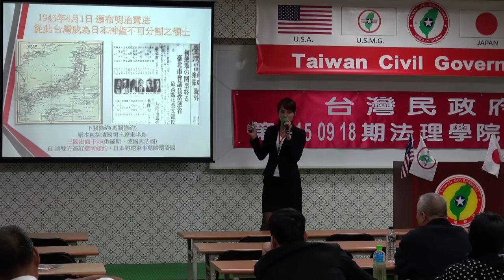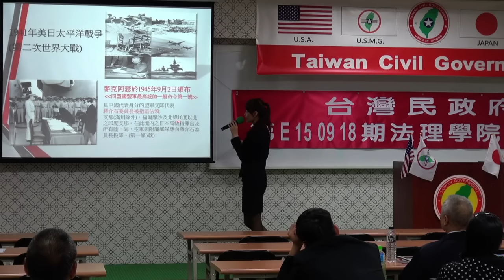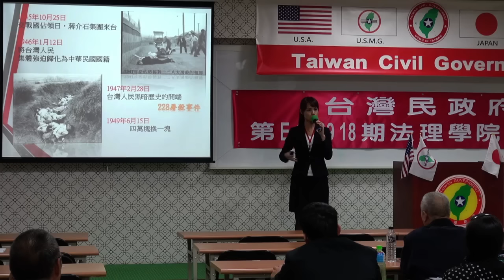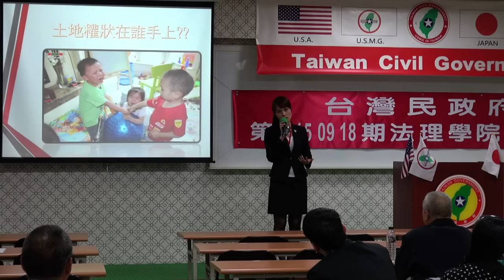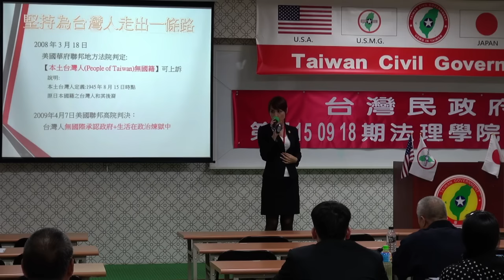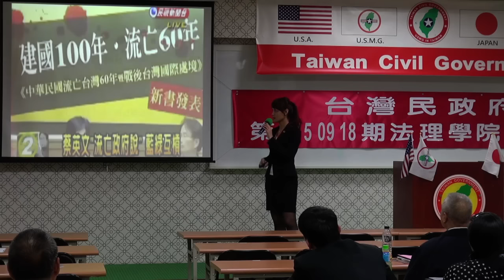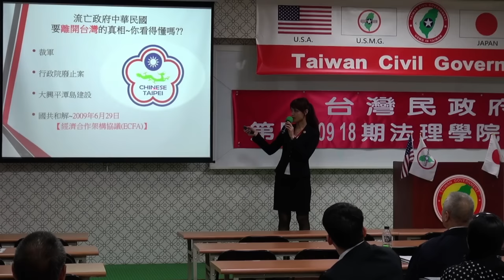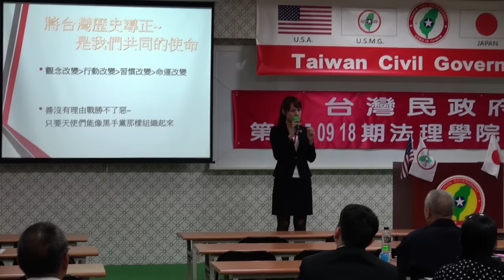150919-7b-歷史的軌跡-楊庭軒-台灣民政府第E150918期法理學院初級班